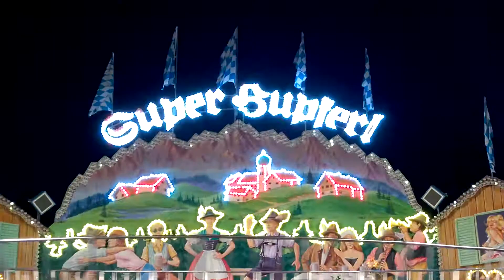Super Hupferl Soest 2014